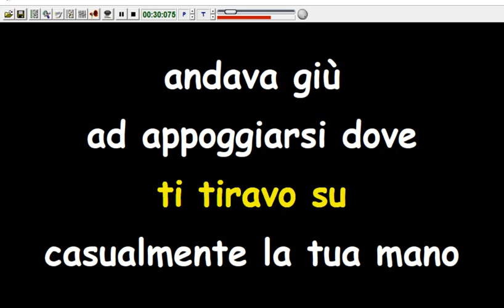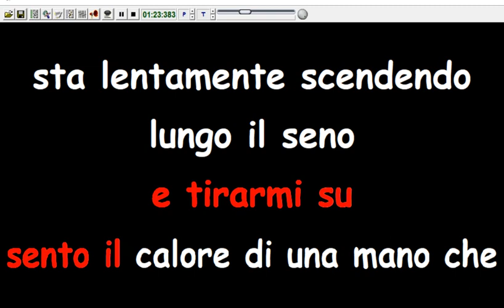Mina & Celentano - Io Non Volevo (Karaoke Devocalizzata)